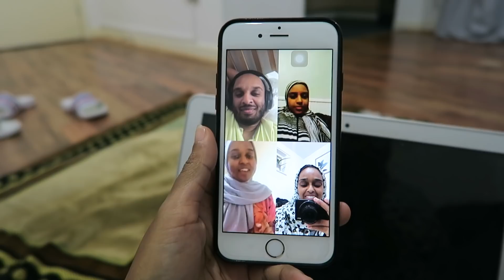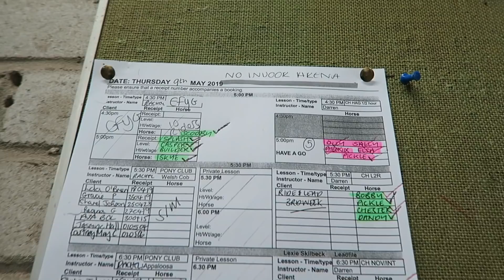Our First Time + Horse Riding | RAMADAN VLOG 02